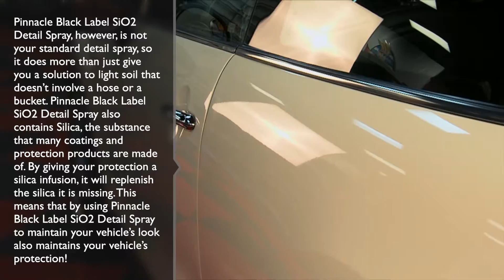How to clean & protect your car with a detail spray - Pinnacle Black Label SiO2 Detail Spray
Paint rejuvenation simplified!

Pinnacle Black Label SiO2 Detail Spray is the quick and easy solution to the light dust, finger prints, smudges, and other light soil that accumulates on your paint over time. Instead of having to undergo a complete washing routine to rid your paint of such minor defects, Pinnacle Black Label SiO2 Detail Spray will allow you to restore that “freshly waxed” look within minutes! Pinnacle Black Label SiO2 Detail Spray is an improvement on the standard quick detailer in that is contains the extremely hydrophobic substance SiO2. Using Pinnacle Black Label SiO2 Detail Spray on your car will also allow you to replenish the protective properties of whatever was, sealant, or coating you have applied to your paint!

We all love that look your paint has when you first apply a brand new finishing product. The way the paint catches the light and shines brilliantly is what all detailers strive to accomplish. However, this look can be very fleeting thanks to the constant accumulation of dust fingerprints, smudges, and other light sol. These things will gather over time and eventually over-shadow that brilliant gloss you strive for! Not to mention the protection will fade over time.

Pinnacle Black Label SiO2 Detail Spray will combat the side-effects that occur over time after you have applied a finishing product. Pinnacle Black Label SiO2 Detail Spray will enable you to simply wipe dust, smudges, and fingerprints off your car without marring the perfect finish. Pinnacle Black Label SiO2 Detail Spray does this thanks to the lubricants it contains. These lubricants will coat the surface and the light soil, preventing either the contamination or the microfiber towel from etching miniscule scratches in the paint that would rub it of its luster!

Pinnacle Black Label SiO2 Detail Spray, however, is not your standard detail spray, so it does more than just give you a solution to light soil that doesn’t involve a hose or a bucket. Pinnacle Black Label SiO2 Detail Spray also contains Silica, the substance that many coatings and protection products are made of. By giving your protection a silica infusion, it will replenish the silica it is missing. This means that by using Pinnacle Black Label SiO2 Detail Spray to maintain your vehicle’s look also maintains your vehicle’s protection!

Pinnacle Black Label SiO2 Detail Spray makes bringing your paint back to a glorious finish much easier than it has been in the past. All you will need to do is spray, wipe, and enjoy the fresh and glossy finish!

Directions:
Shake well. Ensure surface is cool to the touch and out of direct sunlight. Spray directly onto surface of vehicle and immediately wipe with a clean, dry microfiber towel. Flip towel to dry side and buff. Repeat on new surface area until entire car is clean.

Sizes: 16 oz. & 32 oz.